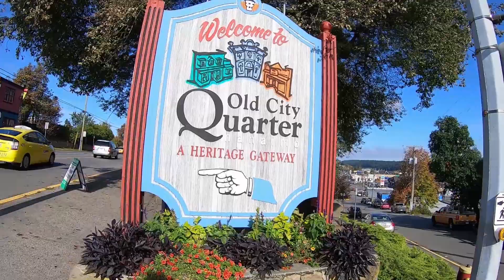Vrati v Kanadě #41 || NANAIMO - Nejnudnější město na Vancouver Islandu?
Na cestách po Kanadě při working holiday 2019/2020. Tentokrát Nanaimo. Mnoho lidí říkalo, že v Nanaimu není nic k vidění, je to nudný město, není tam co dělat. Nevěřím! Letíme to s Dejvem zjistit!

- Průzkum "centra" města
- Corona k pozdní snídani - fakt tu není moc do čeho píchnout
- Newcastle island
- Pilsner Urquell k pozdnímu obědu
- Nanaimo je fakt nudný město, letíme zpátky. Alespoň bylo krásný počasí!